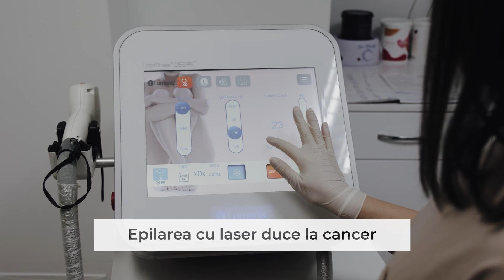Dezmințire! Mituri legate de epilarea cu laser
Să nu credeți că epilarea este o metodă îndrăgită de femei în ultimele decenii, ea a fost printre primele metode de înfrumusețare la care au apelat și în antichitate.
După mii de ani de folosit metode de epilare dureroase, provizorii și învechite, a apărut în sfârșit o soluție permanentă: epilarea cu laser. Deși este o tehnologie disponibilă din ani ‘90, abia în ultimii ani a crescut în popularitate și la noi în tară. Însă, odată cu ea și o serie de mituri epilare definitivă au prins teren. Specialistul Salon de epilare Oohlala , Diana Seu, a tot auzit mituri și idei nefondate pe care le va dezminți pas cu pas în acest video.